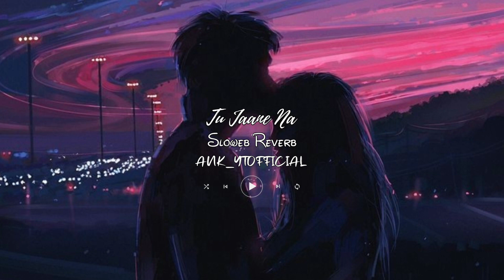Tu_Jaane_Na_[Slowed_Reverb]-_Atif_Aslam_ Relax Your Mind , Stress Relief, | ANK_ YTOFFICIAL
Song - Tu jane na

Lyrics🤍
Kaise bataye kyun tujhko chahe
Yaara bata na paaye
Baatein dilon ki
Dekho zubaan ki
Aankhein tujhe samjhayen

Mil ke bhi
Hum na mile
Tumse na jane kyun
Milon ki hai fasle
Tumse hai jaane kyun
Anjane hain silsile
Tum se na jaane kyun
Sapne hai palkon tale

Baatein dilon ki dekho zuban ki
Aankhein tujhe samjhayen

Nigahon mein dekho
Meri jo har bas gaya
Woh hai milta tumse hoo bahu

Ooo jane teri aankhen thi
Ya baatein thi wajah
Hue tum jo dil ki arzooo
Tum paas ho ke bhi
Tum aas ho ke bhi
Ehsaaas ho ke bhi
Apne nahi

Aise hai humko gile
Tum se na jane kyun

Khayalon mein lakhon batein
Yun keh gaya
Bol kuch na tere samne
Oo o
Huye na begane bhi tum

Ho ke aur ke
Dekho tum mere hi bane
Afsoos hota
Dil bhi yeh rota hai
Sapne sanjota hai
Pagla hua soche yeh
Hum the mil

Oo

Baatein dilon ki dekhon zuban ki
Aankhe tujhe samjhayen

All images remain property of their original owners.